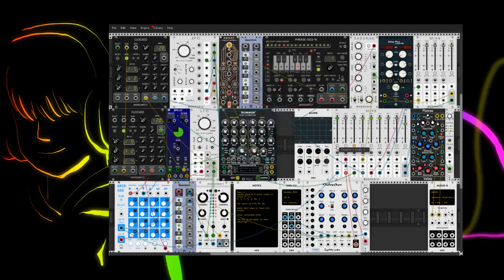Red Violet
A little patch from a couple days ago. I'm playing the bass part on midi keyboard.